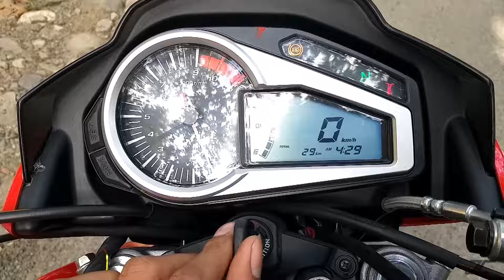First time riding HERO xtreme 200R in Dehradun, test ride...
ha to friends aaj me apne friend abhishek ki new bike HERO xtreme 200R ki test ride lerhaa hu. gaadi me kaafi mzaa aaya or hr bike me positive or negative point hote hi he,

to esi modification or automobile se related video dekhne k liye hmare channel ko subscrive  jrur kre. or bell icon ko v jrur dbaaye. usse hmari video k notification aapko easily mil jaayenge.

or FACEBOOK, INSTAGRAM, or TWEETER me contact krne k liye. video k description me hi link hai saare account ki..

to agli video Tak
SEAT BELT baandh k DRIVING kre, HELMET lgaa k RIDING kre, DRINK&DRIVE ko avoid kre.
surakshit chle dusro ko v Surakshit rKhe
🔥🔥🔥🔥DhnywaaD™🔥🔥🔥🔥